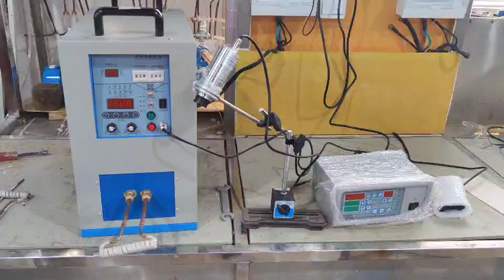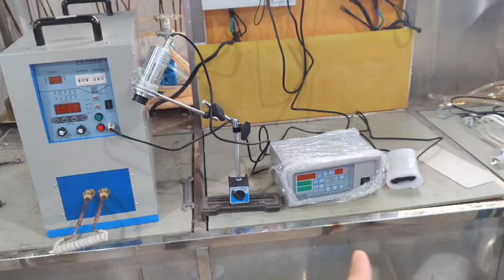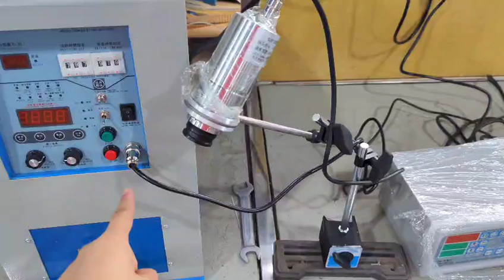How to Connect the JLCG-6KW Induction Heating Machine for Annealing Steel Wire and Temp Controller?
►Details:
💡Machine: JLCG-6KW(700K) Induction Heating Machine
💡Application: Annealing Steel wire